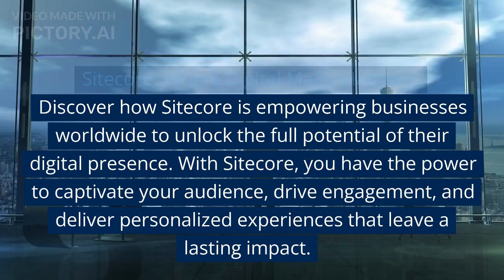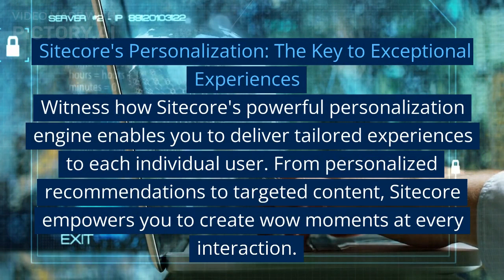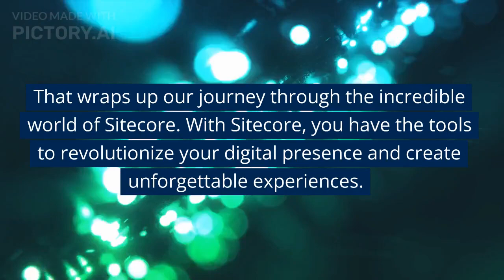Sitecore: The Ultimate Digital Experience Game-Changer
Welcome to the digital revolution powered by Sitecore! In this captivating video, we take you on a journey through the extraordinary world of Sitecore and how it's transforming the way businesses create unforgettable digital experiences. Get ready to be amazed as we explore the incredible features and capabilities that make Sitecore the ultimate game-changer in the digital landscape.

Discover how Sitecore empowers businesses worldwide to unlock the full potential of their digital presence. With Sitecore, you have the power to captivate your audience, drive engagement, and deliver personalized experiences that leave a lasting impact. From the innovative Experience Editor that unleashes your creativity to the powerful personalization engine that delivers tailored experiences, Sitecore offers a suite of tools designed to wow your users at every interaction.

This video is created using AI tools Chat GPT and Pictory AI, results are pretty amazing.
Let me know your thoughts in comment section.